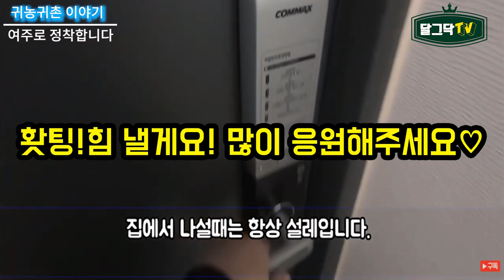귀농귀촌합니다 / 왜 땅이어야 할까 / 여주로 정착합니다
▶달그닥TV 소통 카카오톡 : 달그닥TV로 검색하세요